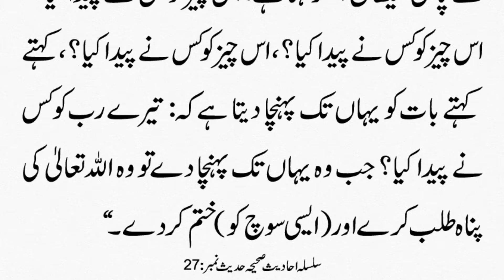Har Chez Ka Khaliq Allah Hy To Allah ko Kis Ne Paida Kiya | Silsila Ahadees e Sahiha 27